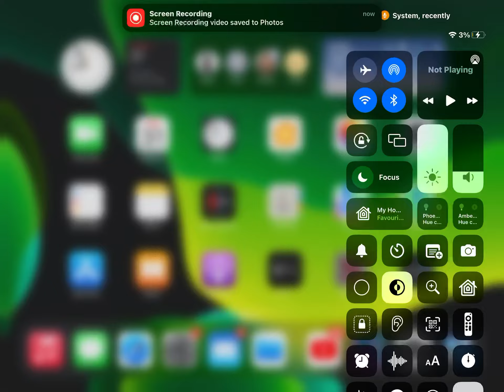The shortest video on YouTube